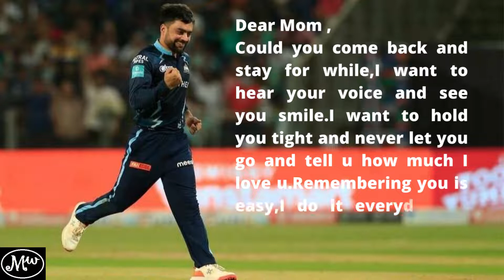Rashid Khan's Untold Inspirational Story | Rashid Khan The Man who Stands Tall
Rashid Khan Arman is an Afghan cricketer and a former captain of the national team. Rashid Khan continued his great form in the Indian Premier League (IPL) with some scintillating performances for 2022 champions Gujarat Titans. He finished with 19 scalps in 16 matches. It was for the sixth consecutive time, since he started playing in the IPL in 2017, that the Afghanistan leg-spinner picked at least 17 or more wickets in a single season. His economy of 6.60 RPO was brilliant as he put pressure on the rival batters. There was hardly anybody who could play well against Rashid. Now, the spinner has named the one batter whom he finds hard bowl at.